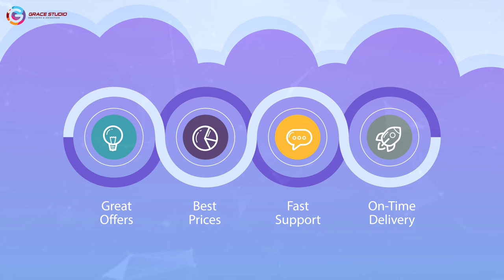Website Intro Video With Character- Promotion Video HD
In this digital era do you want your business to be visible and reach thousands of customers almost everyday ??? Then say hello to "Grace Studio Designing and Animation" As a well-respected name in Animated Explainer Video & Graphics Design company based in Ahmedabad, GJ , India. We have delivered 190+ videos for Small and Large companies! In 10+ Regional and International languages! With 100% Customer satisfaction rate! Provide you with a variety of video animation styles to choose from.

 To view a playlist of our most recent videos click here,